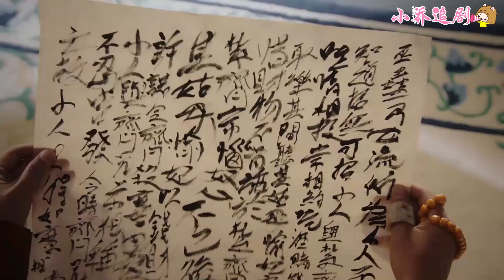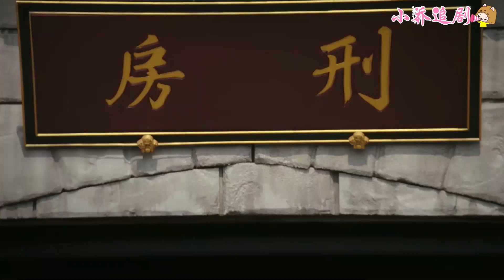💖我要的現在就要！如懿這堅定的眼神，終於要開始收拾魏嬿婉了！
【歡迎訂閲】
 小喬追劇：
3RYZ-67-2